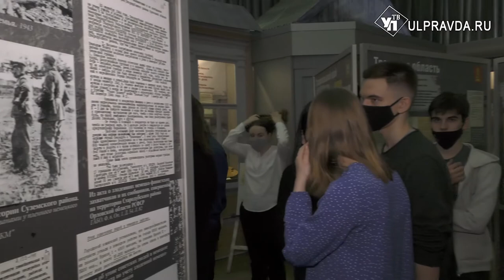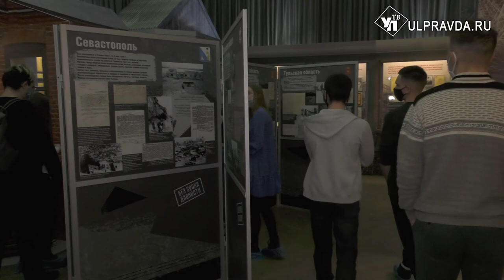Без срока давности. Архивы рассекретили документы о нацистах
В Ульяновском областном краеведческом музее прошла презентация уникальной выставки архивных документов «Без срока давности». На ней представлены рассекреченные документы военных лет.